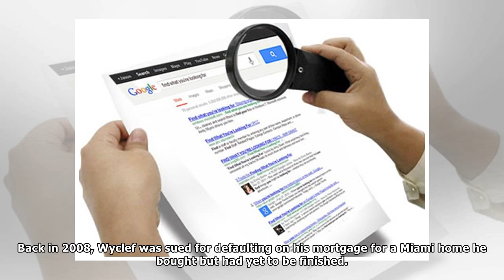Looking for something